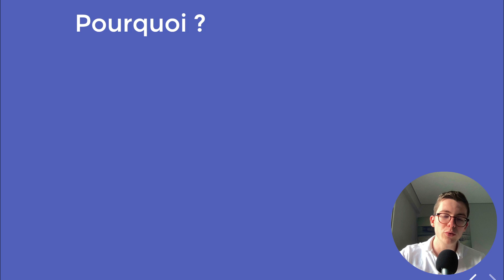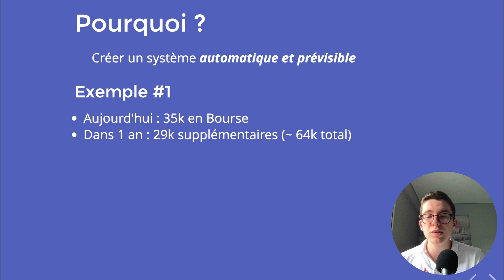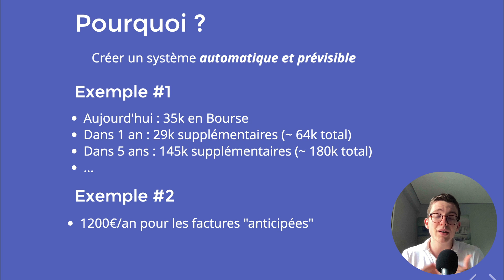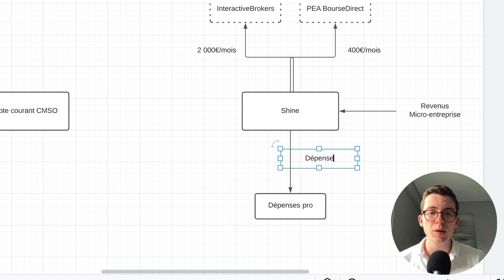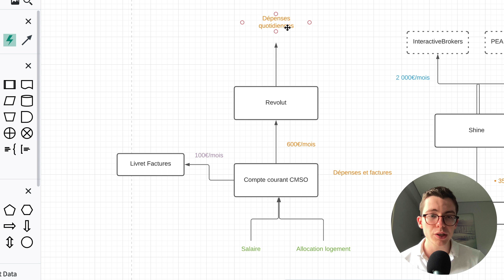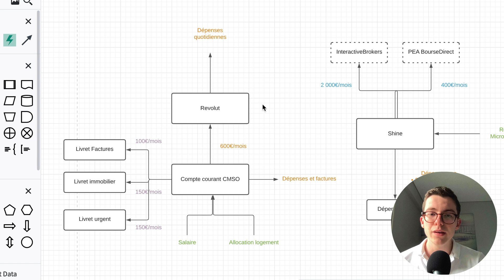Schématiser ses finances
Vous allez découvrir comment je schématise mes finances personnelles et comment VOUS vous pourrez le faire pour vous.
C'est un excellent exercice pour budgétiser ses dépenses. Mais aussi pour définir son "système" : autrement dit, quel compte sera utilisé pour quelle dépense ? Combien mettez-vous de côté ? etc...

Programme :
00:00 Introduction
00:32 Pourquoi schématiser ses finances ?
03:45 Schématiser ses finances
06:30 Schéma terminé